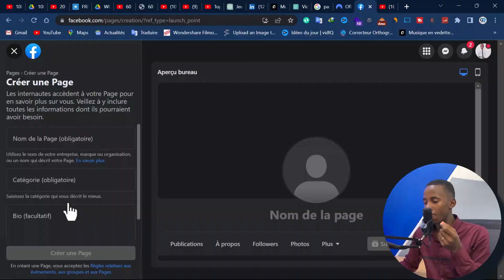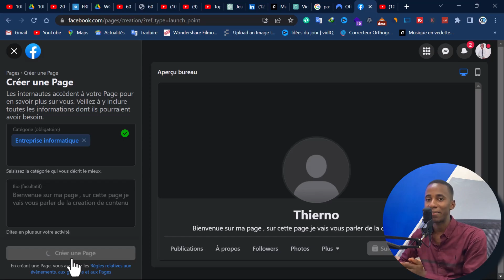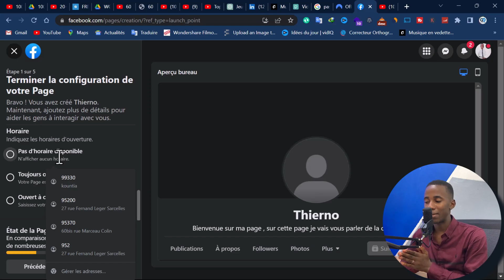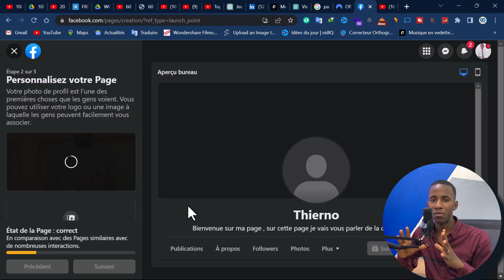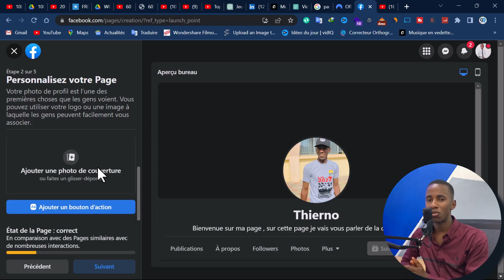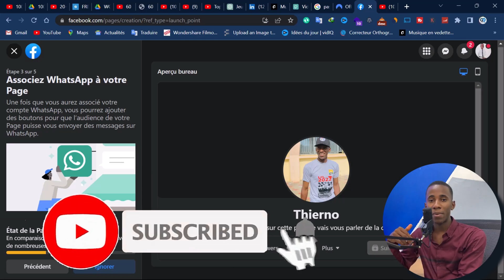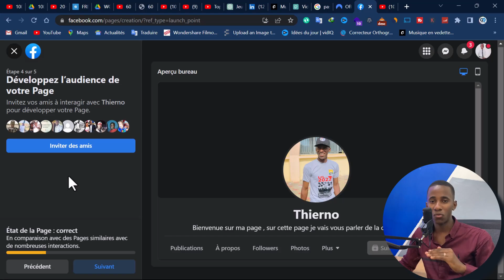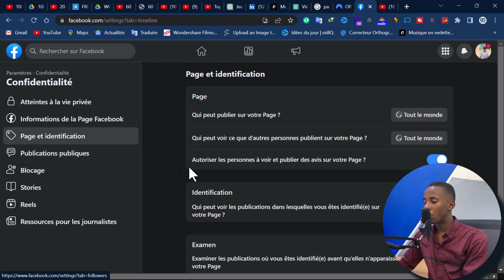Le Secret pour Créer une Page Facebook Professionnelle. [J'explique tout].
Salut tout le monde, bienvenue dans cette nouvelle vidéo et aujourd'hui je vais vous montrer comment créer une page Facebook professionnelle en 2023.